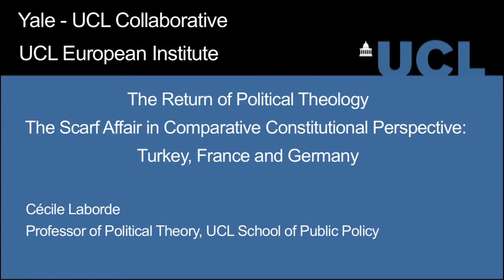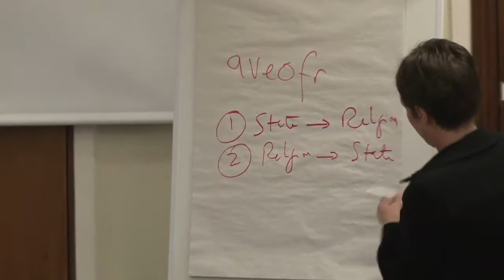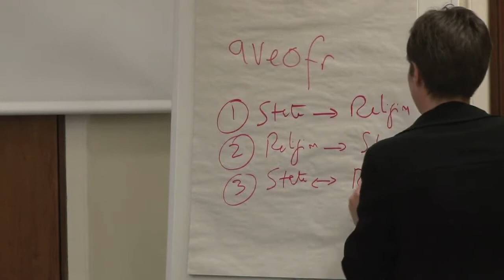Cecile Laborde - The Return of Political Theology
22nd March 2013

Dignity in Adversity - a Workshop with Seyla Benhabib (UCL-Yale Collaboration)

Seyla Benhabib is one of the leading theorists of citizenship,       democracy and rights, and the challenges and opportunities posed       to their traditional configuration within sovereign nation states by multiculturalism and globalisation. This workshop discusses her       latest collection of essays on the topic – Dignity in Diversity– Human Rights in Troubled Times, Polity Press, 2011. Those interested in attending must commit to reading the relevant chapters and playing an active part in the discussion.

Cecile Laborde - The Return of Political Theology, The Scarf Affair in Comparative Constitutional Perspective: Turkey, France and Germany